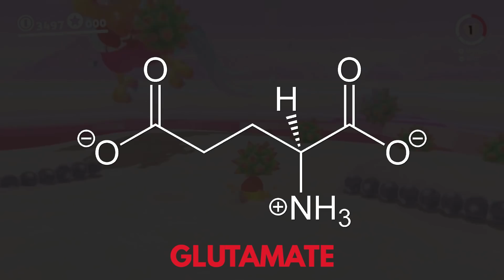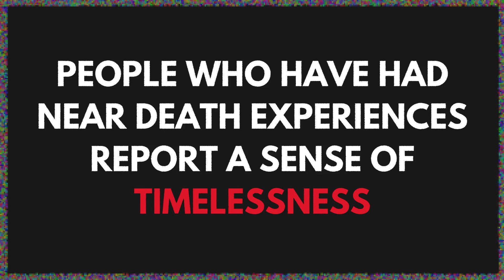Is Game Over Really The End?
Continue your game with us by watching Play Noggin Game Night!